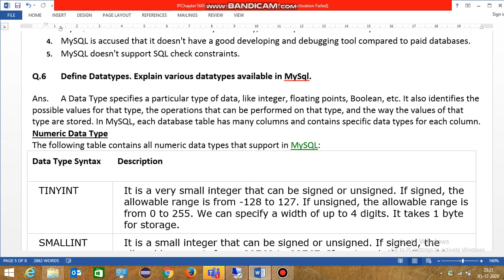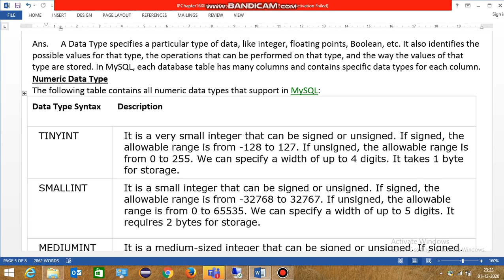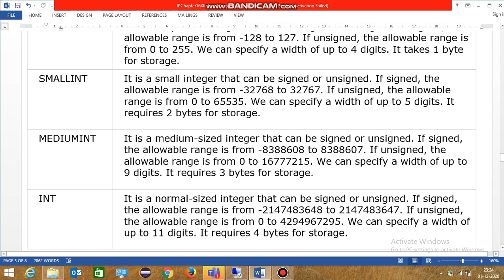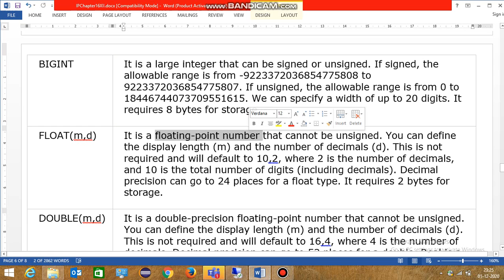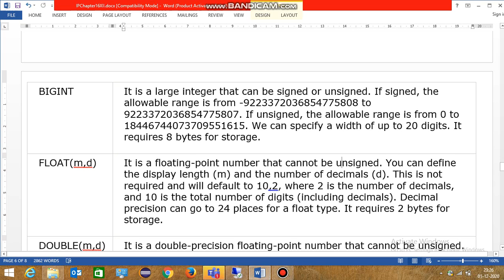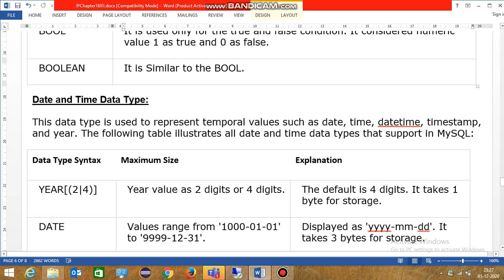Chapter 16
DBMS Part - IV